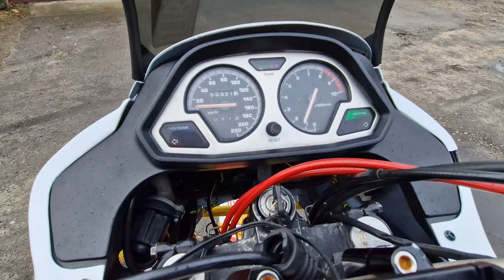Yamaha XTZ750 SuperTenere 1991 Chesterfield Dakar Dominator Exaust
Motocykl po sporej odbudowie :

- Nowy łańcuch rozrządu OEM
- Nowy napinacz rozrządu OEM
- Regulacja luzu zaworowego
- Gaźniki po myciu w myjce ultradźwiekowej oraz  ustawieniu i synchronizacji
* Zestaw regeneracyjny keyster
* Nowe membrany
* Nowe zaworki iglicowe od ssana
* Nowe jet blocki OEM niedostępne w Europie
- Nowe łożyska kołach + nowe uszczelniacze AllBalls
- Nowe łożyska główki ramy Prox
- Nowy OEM ślizg łańcucha
- Nowy napęd DID
- Nowa uszczelka pokrywy zaworów
- Klamka sprzęgła oraz przednia pompa hamulcowe z T700
- Wszystkie nowe tarcze hamuclowe
- Przednie nowe zaciski , tylni po regeneracji na OEM częściach
- Nowa kierownica 28 mm Fatbar i adaptery do tego
- Nowe żółte osłony goleni
- Nowa linka ssania oraz prędkościomierza
- Nowe ledowe pływające kierunkowskazy
- Nowy akumulator
- Nowe sprzęgło ( przekładki cierne oraz metalowe )
- Tylni wahacz po wymianie wszystkich łożysk oraz uszczelniaczy
- Nowe plastiki z aliexpres
- Rumuńskie gmole